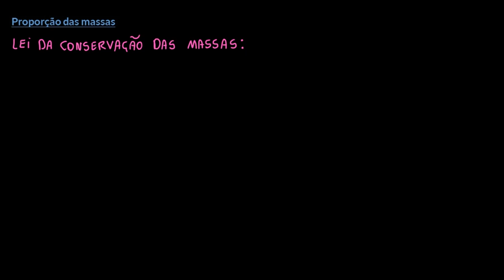Estequiometria, cálculo por massa | Parte IV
Esta vídeoaula é uma continuação do conteúdo em que abordamos o balanceamento estequiométrico estabelecendo as proporções da quantidade de substâncias utilizadas e produzidas nas transformações químicas com base em sua massa.